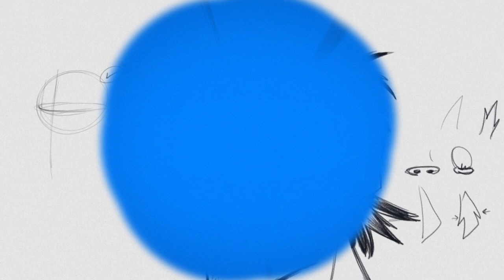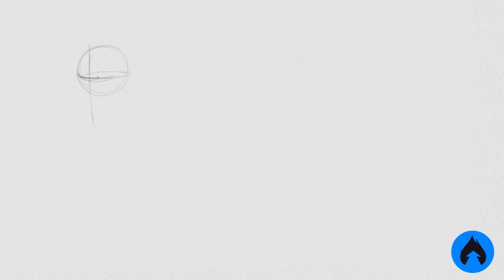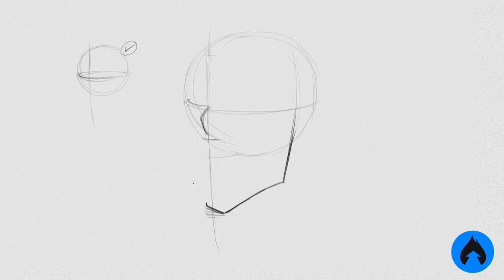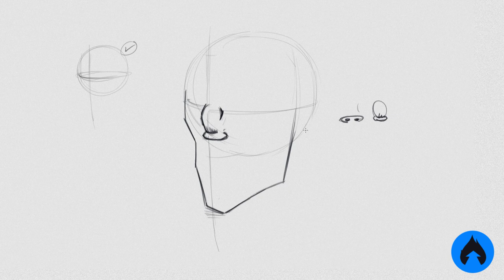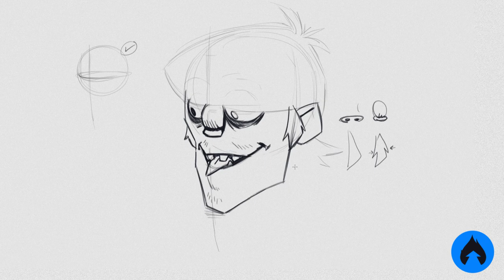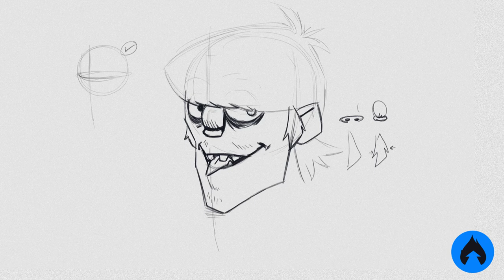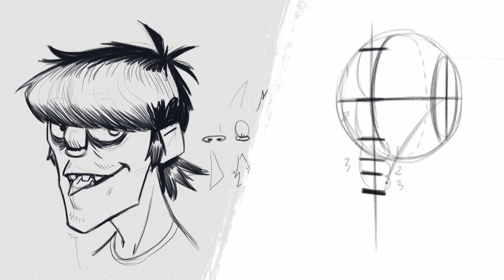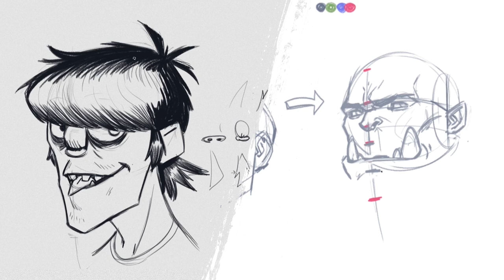TUTORIAL DE DESENHO: Murdoc de Gorillaz!